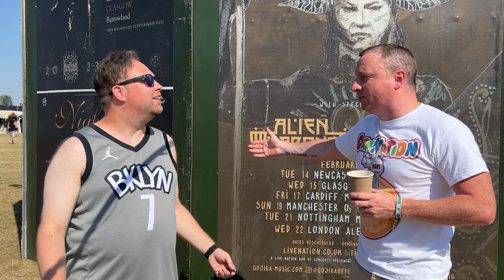Interview with Gavin McInally of the Damnation Festival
Matt Fraser of ROCKFLESH met up briefly with Gavin McInally the organiser/founder/brains of the Damnation Festival which is moving back to Manchester this year.